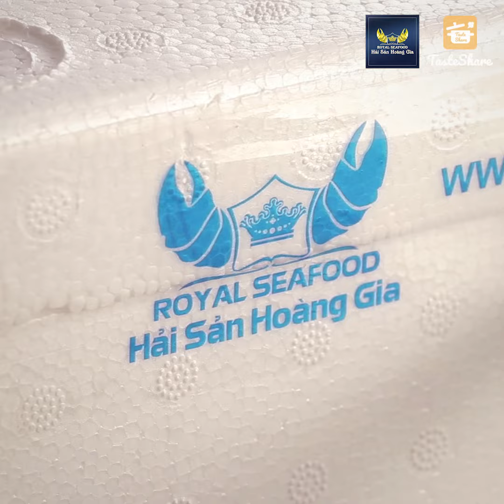BẾP HOÀNG GIA - CÁCH LÀM ỐC BULOT SỐT PESTO VÀ HOLLANDAISE CHUẨN CHÂU ÂU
😍 Ốc bulot - Hương vị thiên nhiên đến từ Châu Âu 😍
Ốc Bulot được đánh giá là ngon hơn cả Ốc Hương Việt Nam. Ngoài kích thước khủng, Gan của Ốc Bulot còn được sử dụng như một món ăn bổ dưỡng
Sau đây, HSHG cùng các đầu bếp của Tasteshare sẽ hướng dẫn bạn cách làm Ốc Bulot rang muối ớt phô mai cực ngon tại nhà nhé